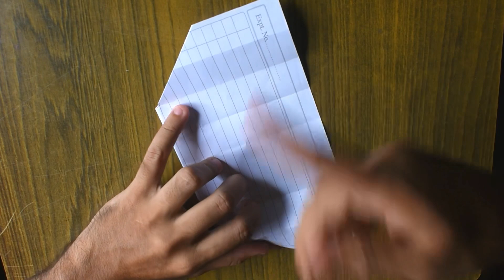How to Make Flying "U" Paper Paper Plane | Easy 1/2 Half Circle Paper Helicopter Airplane